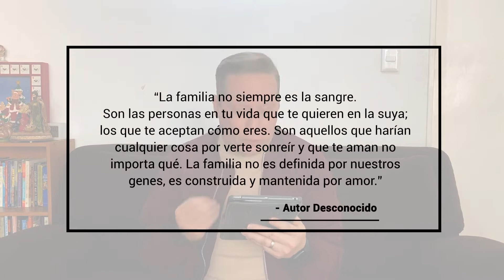Si quieres acercarte a Dios, tienes que sentarte a Su mesa. Así se logra...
Asegura Tu Lugar a la Mesa de Dios | La Mesa del Señor | Pastor Scott Phil Brown | IBValleMex
6 Marzo, 2022 — Día de la Familia

YouTube.com/IBValleMex